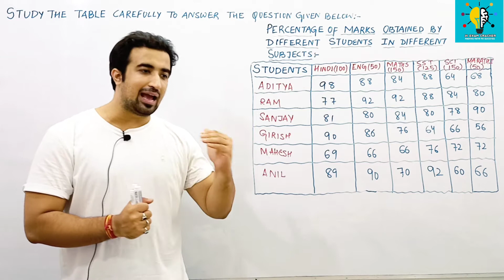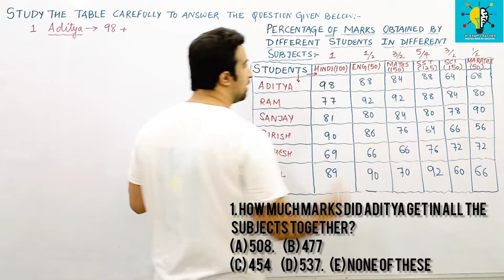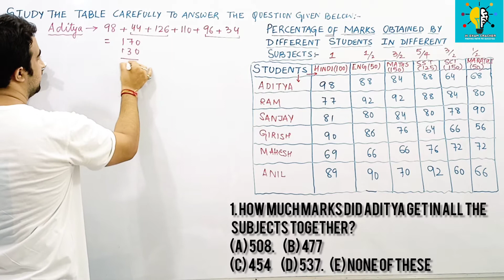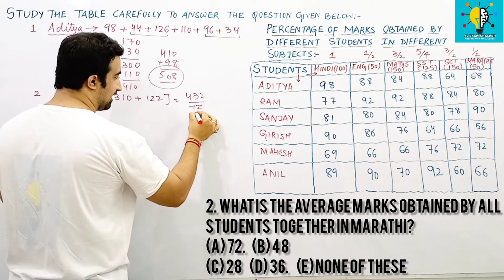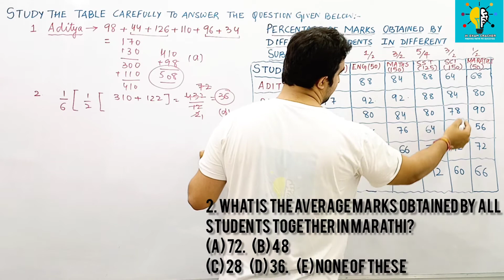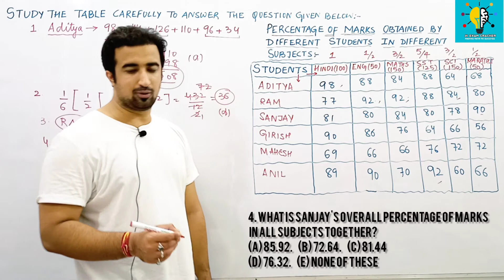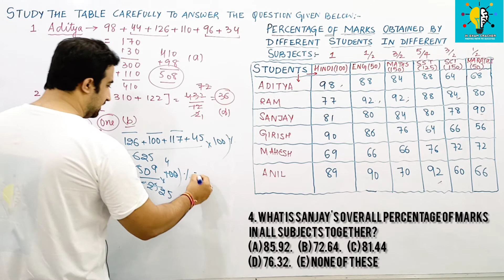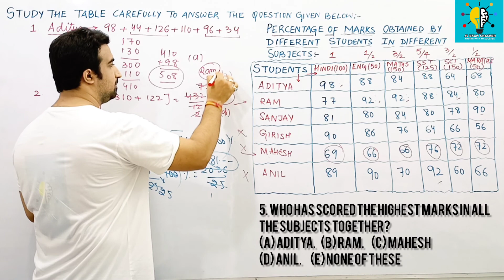Data Interpretation- Data Table | jkbank | Ibps | Ibps Rrb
Faculty:- Shubam Verma Sir

Good luck!